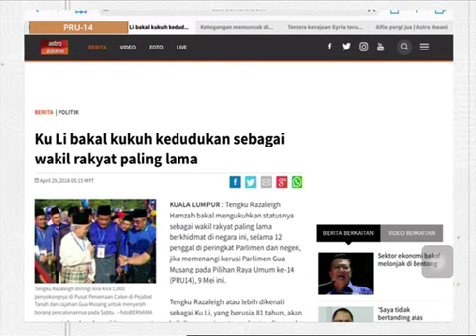MalaysiaMemilih: Ku Li bakal kukuh kedudukan sebagai wakil rakyat paling lama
Tengku Razaleigh Hamzah bakal mengukuhkan statusnya sebagai wakil rakyat paling lama berkhidmat di negara ini, selama 12 penggal di peringkat Parlimen dan negeri, jika memenangi kerusi Parlimen Gua Musang pada Pilihan Raya Umum Ke-14 (PRU14).